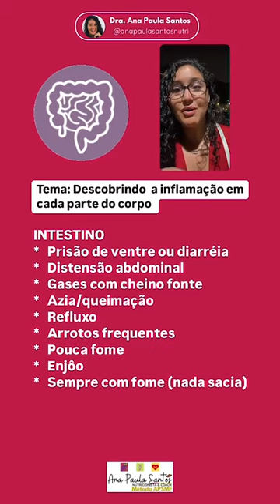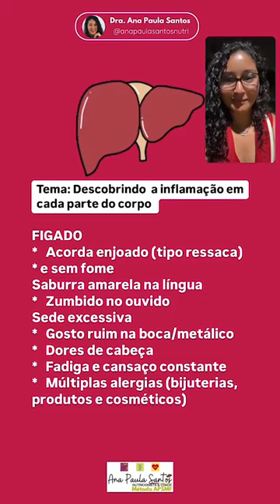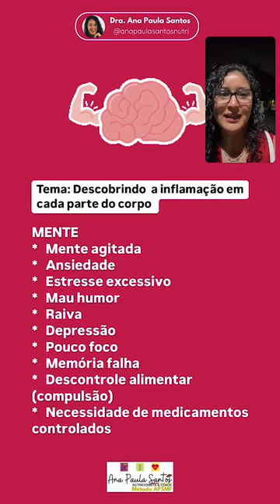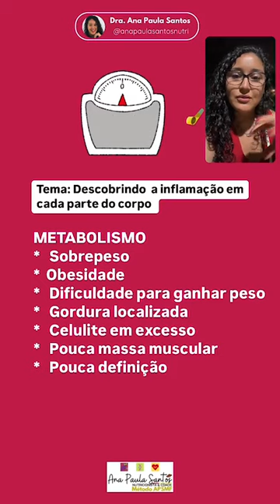LIVE EXCLUSIVA: Como saber se cada órgão do CORPO está INFLAMADO em MULHERES 35+?